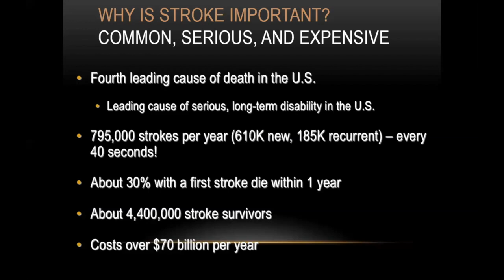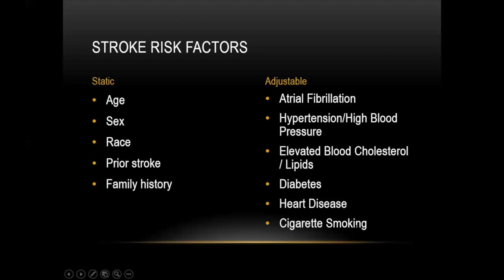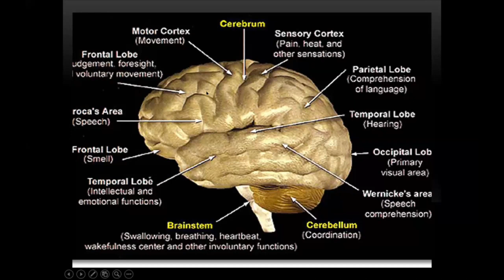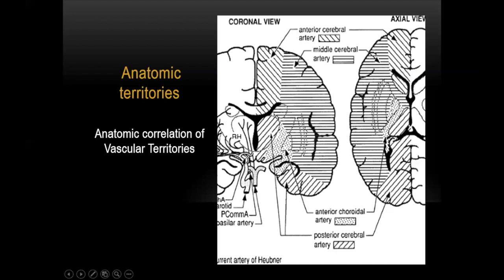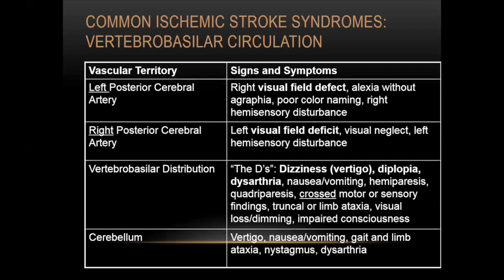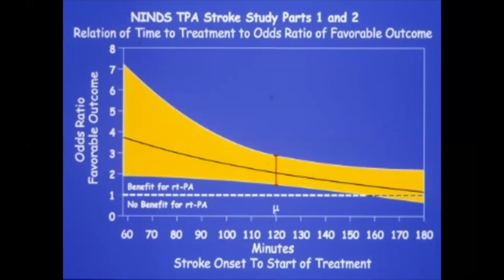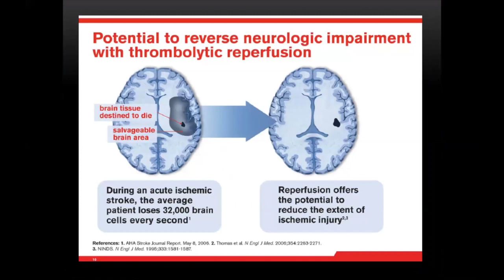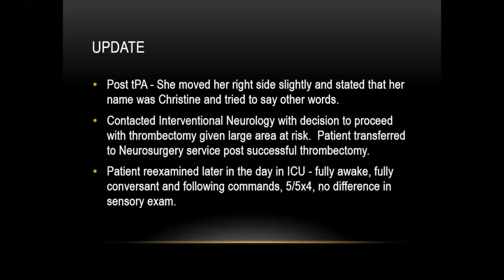Neurology lectures: Stroke with Dr. Lubin